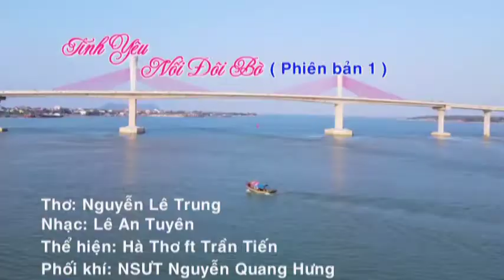Tình Yêu Nối Đôi Bờ || Hà Thơ Ft Trần Tiến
Tình Yêu Nối Đôi Bờ
Thơ: Nguyễn Lê Trung
Nhạc: Lê An Tuyên
Thể hiện: Hà Thơ ft Trần Tiến
Phối khí: NSƯT Nguyễn Quang Hưng